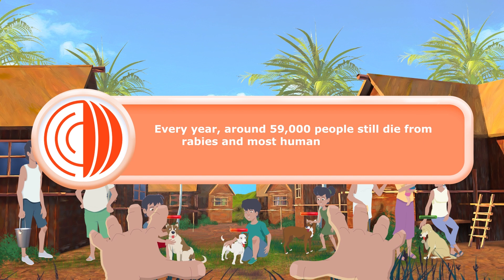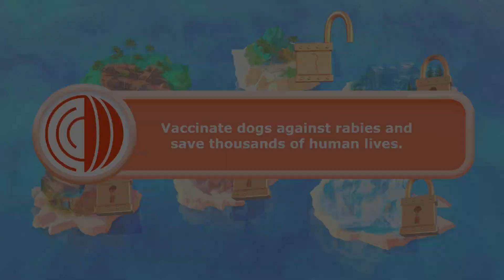Enter the game: battling rabies with vaccination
Join us in this game-style adventure as our brave protagonist takes on the role of a dog vaccinator! Discover the devastating impacts of rabies and how it spreads, while learning why vaccination plays a vital role in preventing this deadly disease.